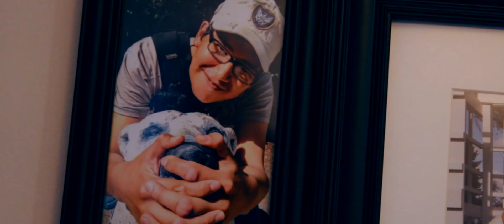Who We Are